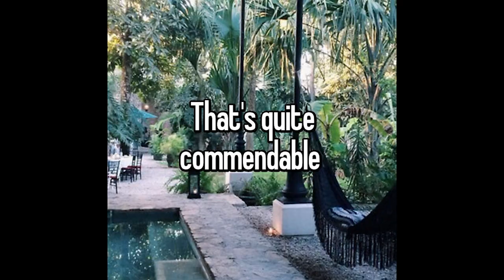Inspire Passion with Asha B E1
Hi guys, this vlog is about "Inspiring Passion". Everyone has a story of how they impart greatness to the world. This episode is about Keera-Marie Mohammed who is an A Level Art student at Holy Faith Convent in Couva. She is prolific in the field of art and hopes to some day use her talent for good. Please watch her story and share the artistic inspiration with others!!